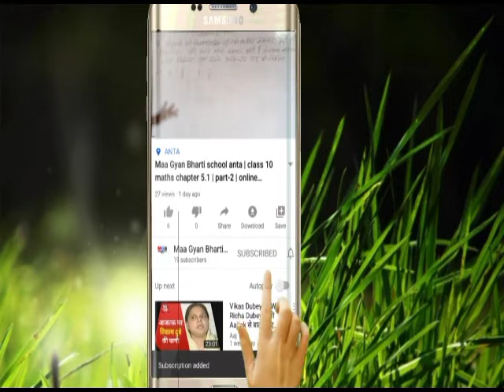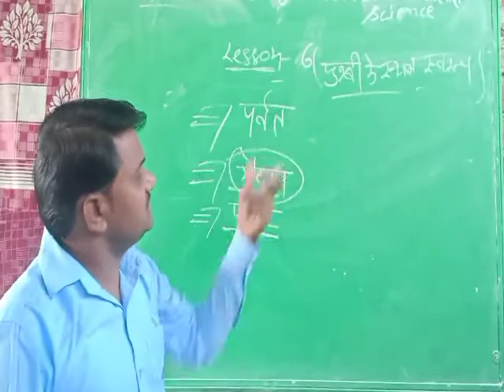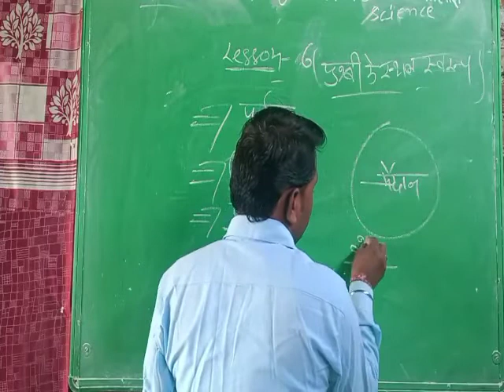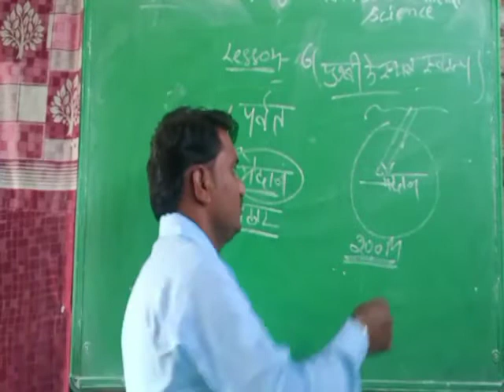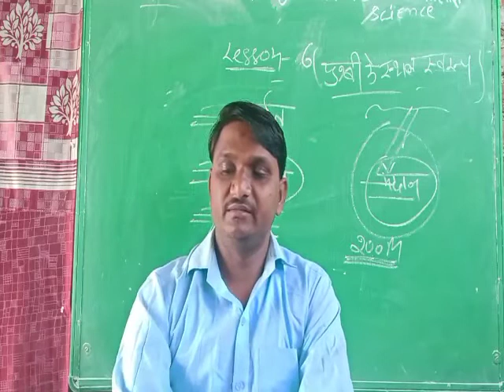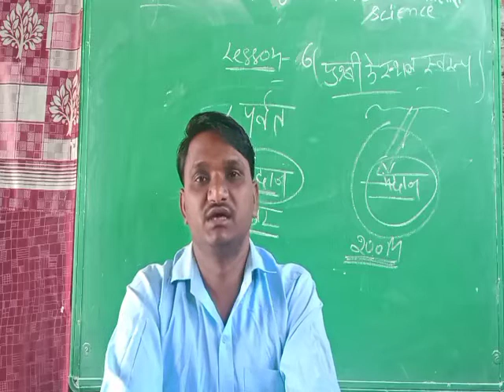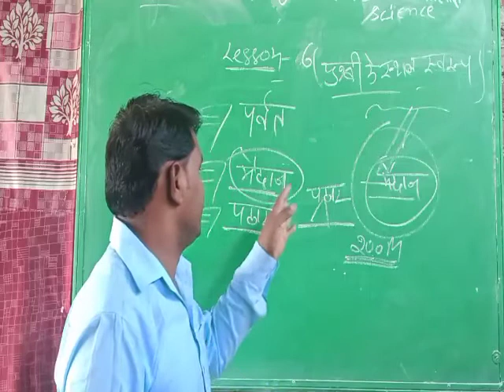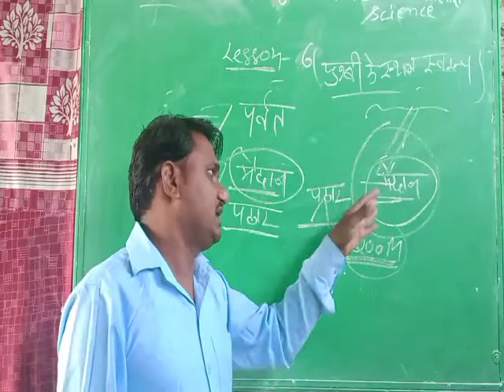class 6 | s.s.t | maa gyan bharti school anta | online clasess